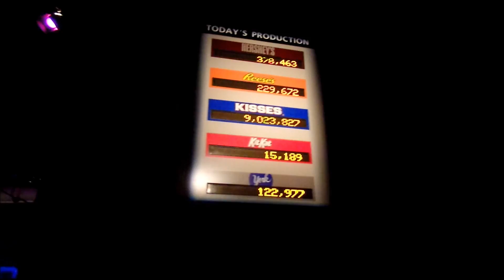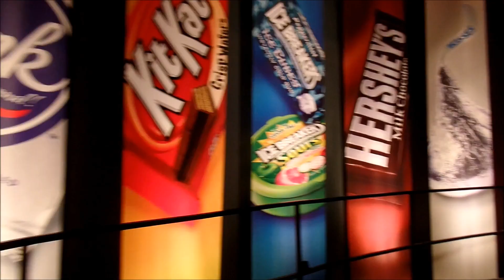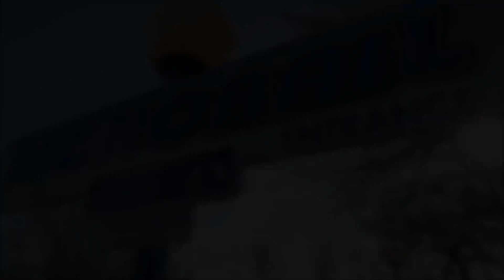Hershey Park: Around the Park VLOG / December 27, 2014 / Visit #3 / Part 1 of 3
Theme Park Maniacs visited Hershey Park for Christmas Candy Lane and Chocolate World! How crowded was the park? What rides did we actually get on? What rides were open? Were there any roller coasters open?